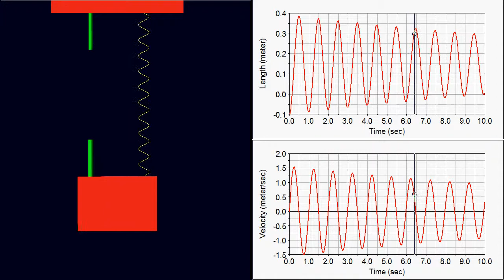ME 340 Mass-Spring-Dashpot under Gravity Sytem 1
set mass=10 kg; stiffness=400 kg/m; damping coefficient=1 Ns^2/m;